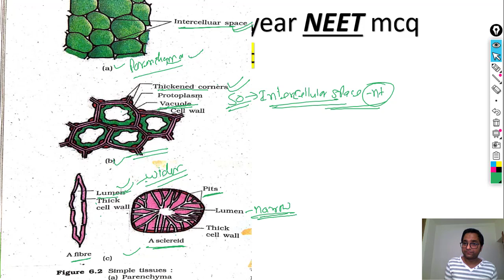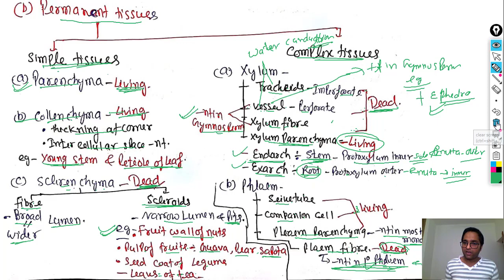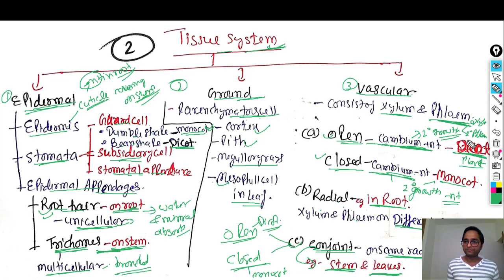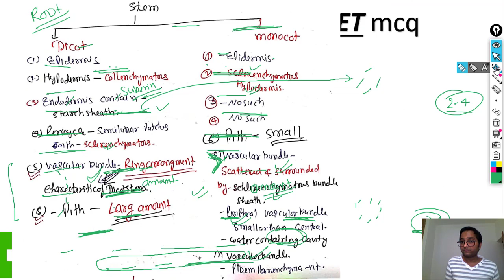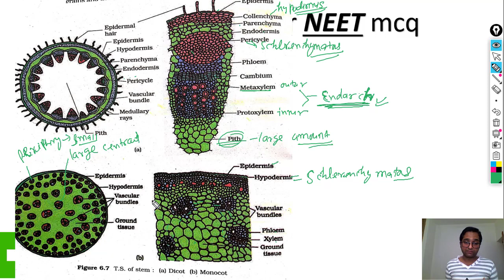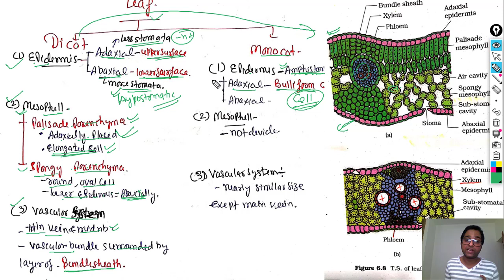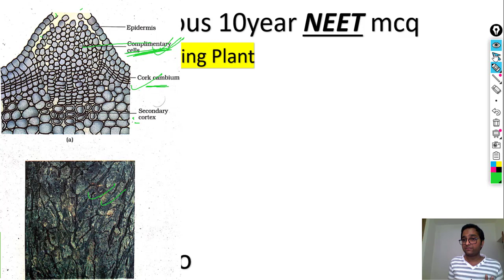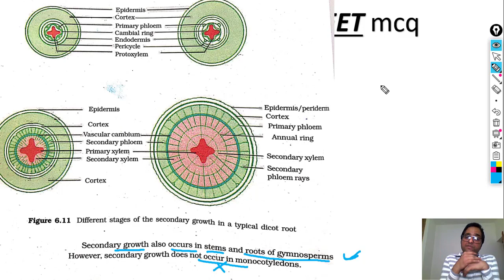NEET/PMT/Quick revision of Anatomy 0f Flowering Plant / Biology NCERT XI /Plant Anatomy/Pre medico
"Pre medico",Rapid revision of anatomy of plant ,quick Revision of anatomy of plant,Plant anatomy/Secondary Growth/Cambium/Meristem/Meristmetic tissue/Parenchyma /Collenchyma /Schlerenchyma/Xylum /Phloem/Pre medico